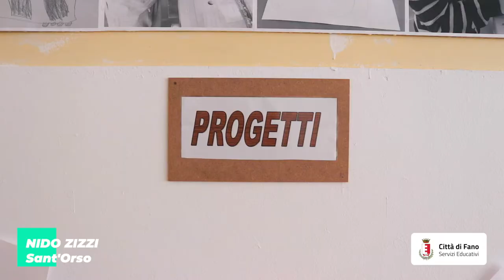7 INFANZIA ZIZZI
7 INFANZIA ZIZZI